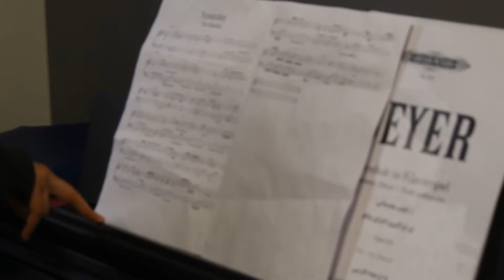S2E7 - Armen has shaved his face 😂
հենց այսպես էլ անցնում են մեր օրերը: Դասավանդելու միջավայրը պիտի լինի խաղերով և հումորով լեցուն, միևնույն ժամանակ պահպանելով կարգը լուրջ պարապելու համար:
Մեզ հետ կապ հաստատելու համար զանգահարեք 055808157 կամ պարզապես ներքևում նշված հղումներով կապ հաստատեք մեզ հետ: